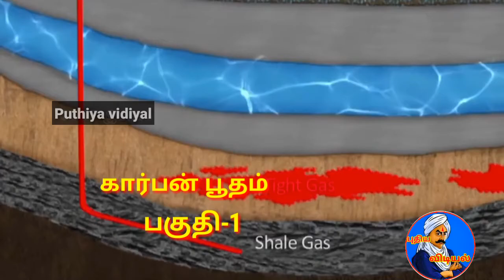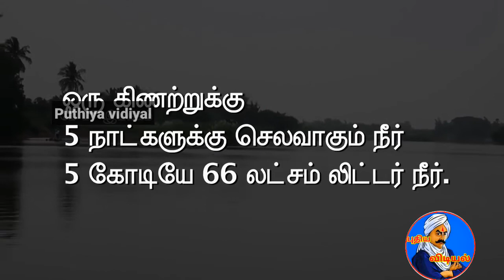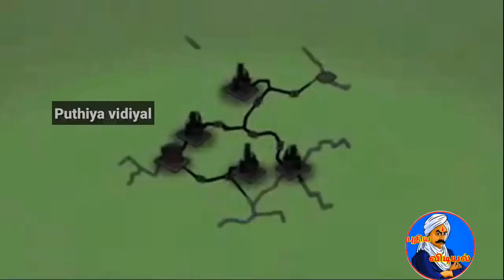Hytrocorbon mithean issues/ஹைட்ரோ கார்பன் மீத்தேன் /கார்பன் பூதம் 2/puthiya vidiyal in Tamil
பகுதி 1ல்
ஹைட்ரோகார்பன் மீத்தேன் எங்கு எடுக்கப்படுகிறது என்று காணலாம்

பகுதி 2ல்
ஹைட்ரோகார்பன் மீத்தேன் எப்படி எடுக்கப்படுகிறது என்பதை விரிவாக காணலாம்

பகுதி 3ல்
ஹைட்ரோகார்பன் மீத்தேன் இதனால் ஏற்படும் விளைவுகளை விரிவாக காணலாம்